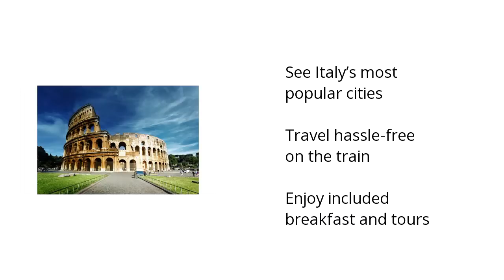Italy's Favorites: Rome Florence & Venice Features Video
Are you looking for the trip of a life time? Check out (the) Italy's Favorites: Rome Florence & Venice available through Great Value Vacations

See Italy’s most popular cities
 Travel hassle-free on the train
 Enjoy included breakfast and tours

Wanna learn more?